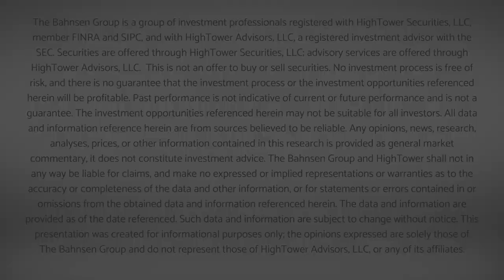Dividend Cafe - Year Behind, Year Ahead - Special 2023 White Paper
I hope you find this year’s Year Behind, Year Ahead white paper profitable.  It’s going to be a wild year.

00:00 Intro
04:20 2022 Review and "Report Card"
28:03 Themes and Outlook for 2023
47:19 Conclusion